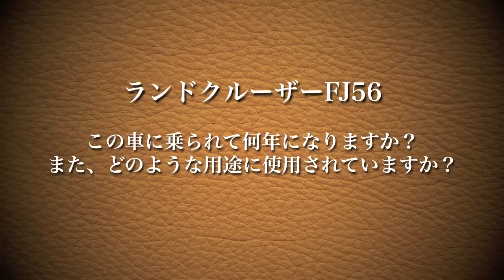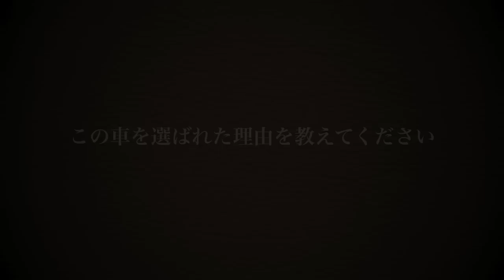ランドクルーザーFJ56〜モトレージ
モトレージからFJ56の登場だ。
今となっては、まさに希少車と呼ぶに相応しいFJ56が、ピカピカにレストアされている。

しかしこのクルマ、これだけではないようだ！
さてどんなクルマに仕上がっているのか…
映像をお楽しみ下さい。